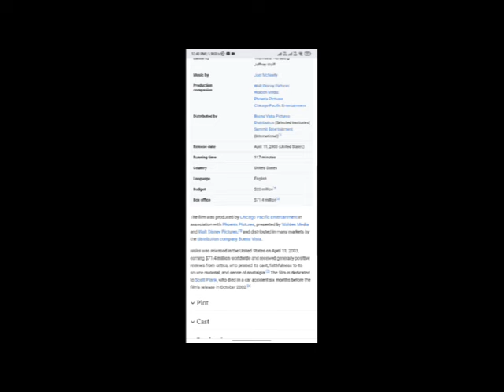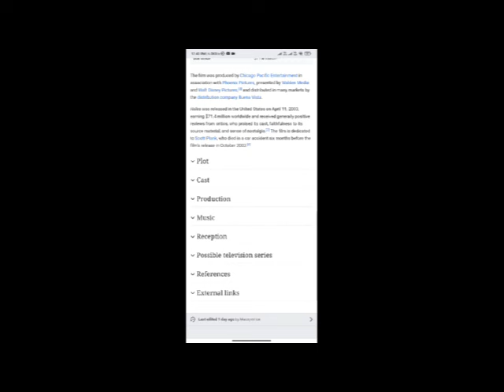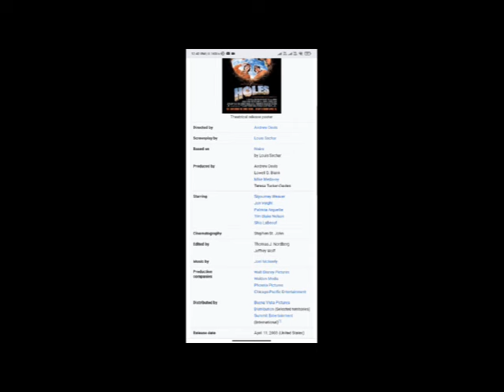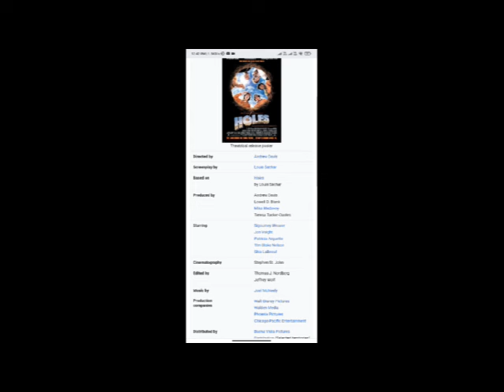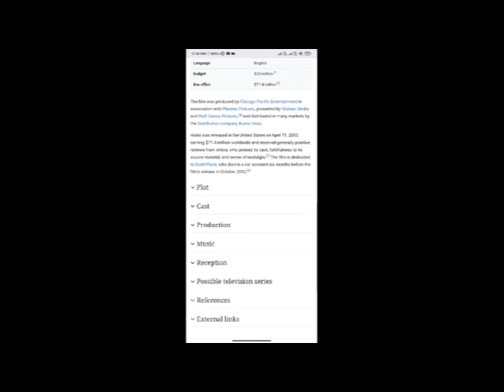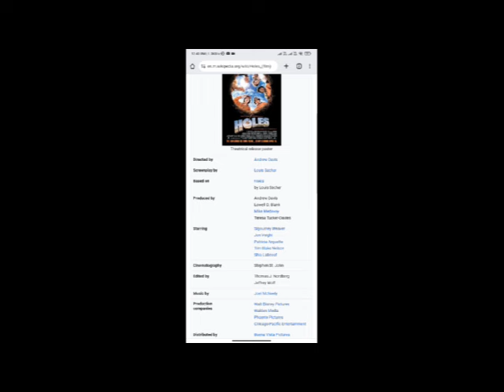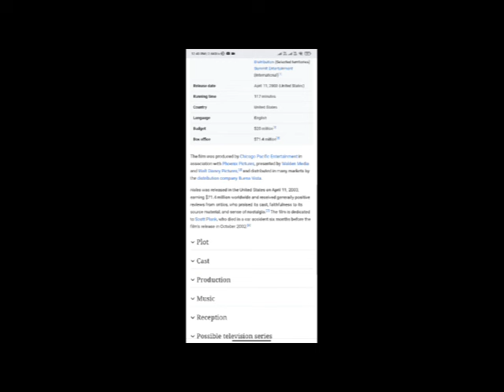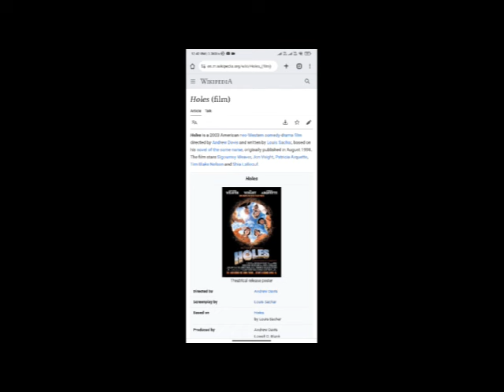Holes Full Movie Fact & Review / Sigourney Weaver / Jon Voight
In this video we will tell you about fact and review of movie Holes.